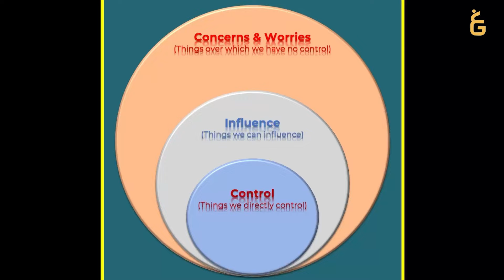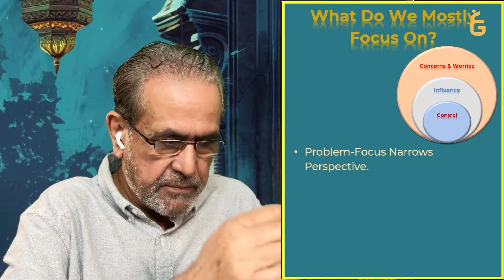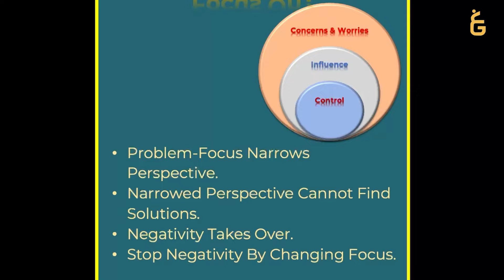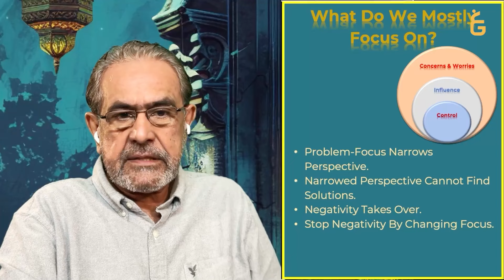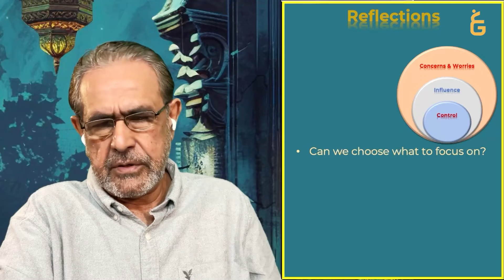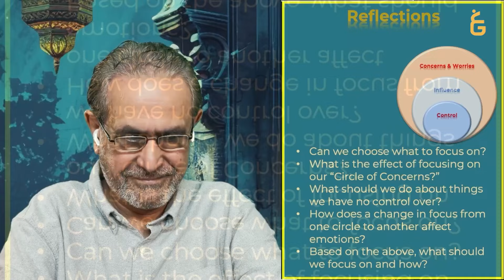Being Selective about Our Conservations | Moiz Amjad | GCIL Online Khanqah | Part 14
Recap of Earlier Sessions & Upcoming Topics | Moiz Amjad | GCIL Online Khanqah | Part 14

Online Khanqah Session by GCIL

How to Join:
Join GCIL’s Online Khanqah sessions with distinguished Islamic Scholar Moiz Amjad. Join us every Saturday at 7:00 AM EST (04:00 PM PKT) to discuss any issue that is holding you back from living up to your potential, stresses you and you want to discuss.

Passcode: 609374

To Join the WhatsApp Group for Getting Timely Announcements of the Khanqah session, Click the Following Link: